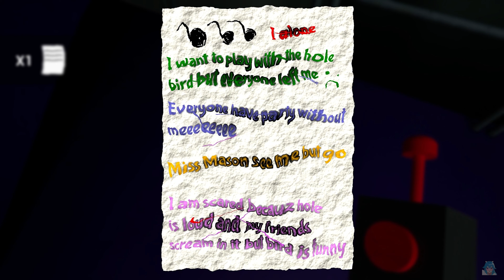Garten of Banban - ALL BOSSES + ENDING | All 2 Jumpscares & Creepy Moments (FULL GAME) 4K60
Garten of Banban is a brand new horror game that's very similar to Poppy Playtime in gameplay and lore where toys come to life and they want to eat you while having the toys inspired by Rainbow Friends of Roblox. I captured all of the jumpscares and scary moments from the indie game Garten Of BanBan on my gaming PC. The raw footage was then edited by me in a transformative way.

Timestamp:
00:00 Real jumpscare
00:12 Intro & Tutorial
01:48 Opila Bird
03:40 Yellow Glass
04:33 The Big Hole
05:20 Coloring
06:52 Game Over Animation (He caught me)
07:33 Opila Bird CHASE (I Escaped)
08:07 Final Room
08:44 Jumbo Josh & Ending
09:44 Other Jumpscare & Thank You
10:21 Outro - SuperPibby

My videos are our original creations and I use a lot of my creative input when creating them on this channel. I make videos such as transformative & instructional video gaming guides, let's play, and walkthroughs which sometimes include my commentary. All gameplay is my own & is recorded and edited solely by me. Permission to upload each game was provided by the game publisher.